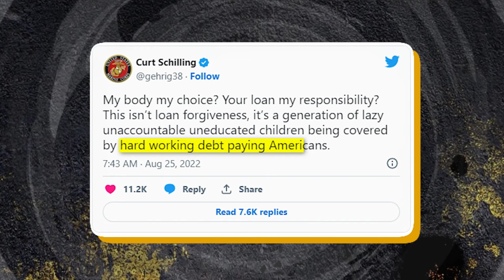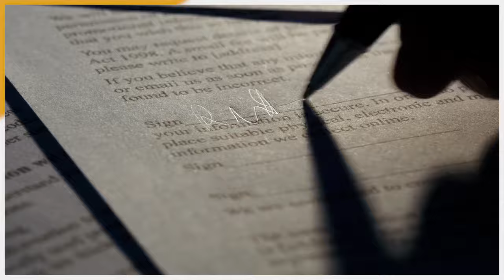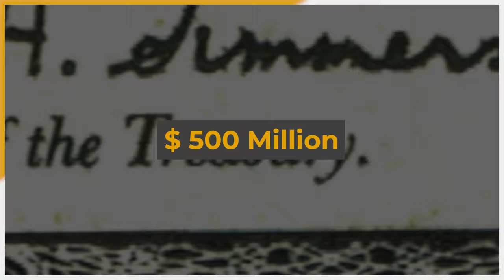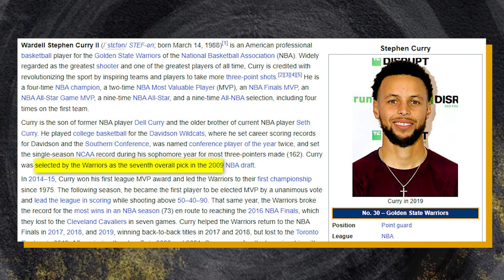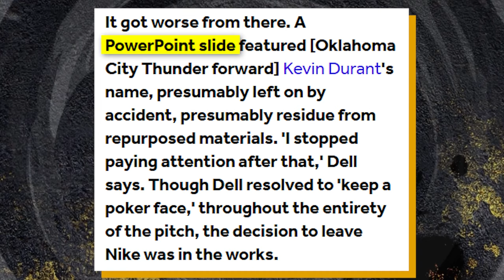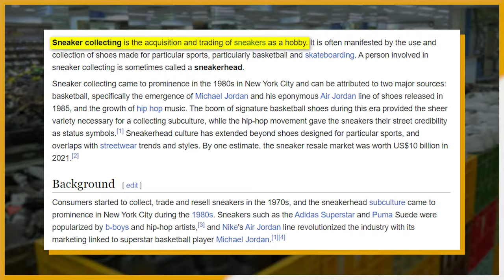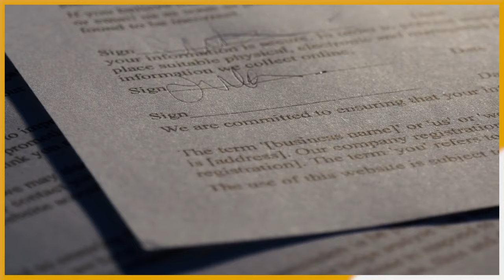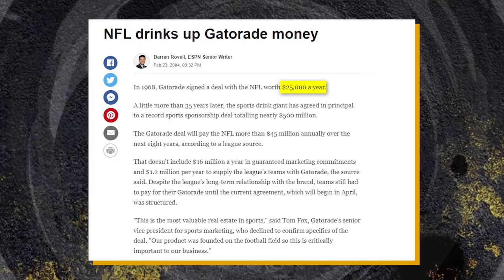The University Never Wanted to Pay Them For Inventing Gatorade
What are some of the BIGGEST mistakes that have cost millions or even BILLIONS of dollars? Find out all about it in this video!

4 - Curt Schilling Loses entire 50 million dollar fortune
In 2022, former baseball pitcher Curt Schilling tweeted a scathing criticism of president Joe Biden’s student loan debt forgiveness program. The program would provide former students up to $10 to $20,000 to pay off their student debt, but only for those who earn less than $125 k a year, or a household making less than $250,000 a year.

3 - CitiBank’s Accidental Transfer
$900 million. That’s how much money cosmetic company Revlon owed international bank Citigroup in 2020. Funny thing was, the $900 million wasn’t meant for Revlon, and was sent to them by accident, according to Citigroup.

2 - Nike’s Steph Curry Mistake
Back when he played in college, Stephen Curry was seen as just another talented guard poised for the NBA draft, with no guarantee of success. He’s 6’3 and at the time of the draft, skinny and wiry. Not exactly a freak athlete, especially by NBA standards.

1 - University of Florida and Gatorade
The University of Florida’s mascot is an iconic blue, orange, and green gator. If you’ve ever watched college football, basketball, or baseball, you’ve probably seen it before. But there’s another logo associated that you’ve 100% seen at some point in your life, even if you didn’t know it was connected to the University of Florida. The Gatorade logo.